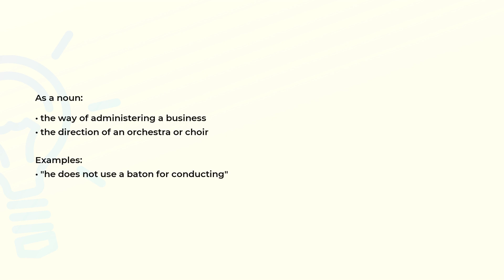What is the meaning of the word CONDUCTING?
Definition, examples of use and spelling of the word CONDUCTING.

(00:00) Intro
(00:07) As a noun
(00:23) Spelling

As a noun (00:07):
• the way of administering a business
• the direction of an orchestra or choir

Examples:
• "he does not use a baton for conducting"